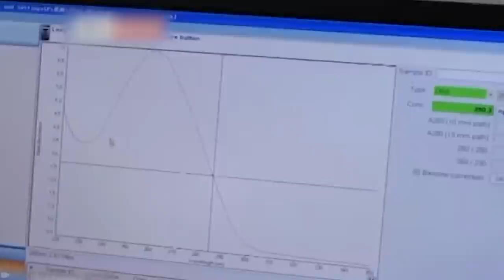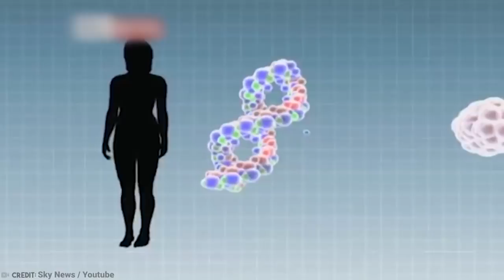15 Most Bizarre Animals Created by Humans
Man has started to play God. No longer is ‘the great creator’ the only one capable of creating life. These days mad scientists in their labs are doing all sorts of crazy gene splicing and experimentation to push the animal kingdom into strange new territories. These are the most bizarre animals created by humans!